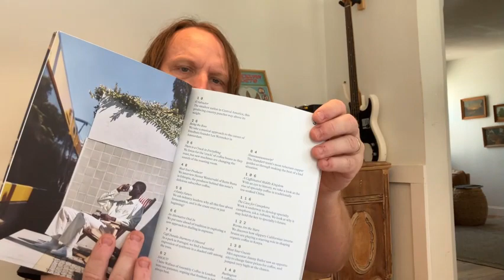Standart & Our New Patreon